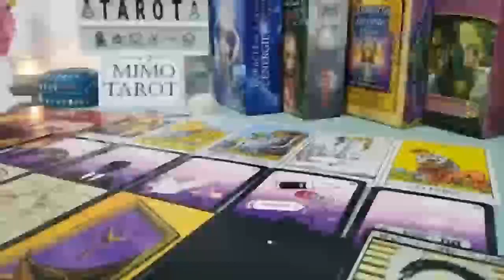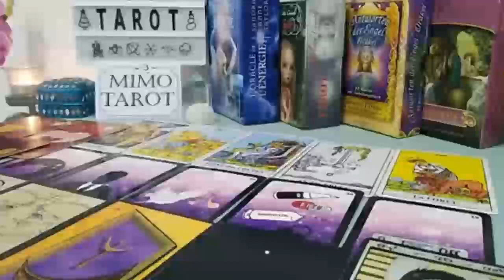Libra Tarot Love Reading They Love You Like Crazy BUT !